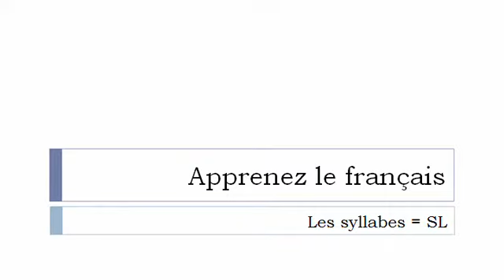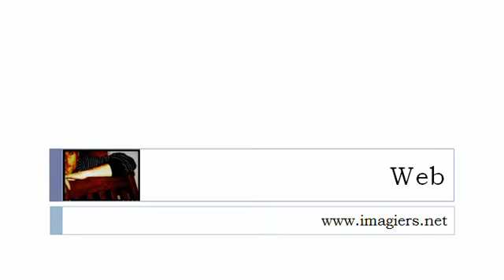Bahasa Perancis Pelajaran = Suku kata dengan # SL